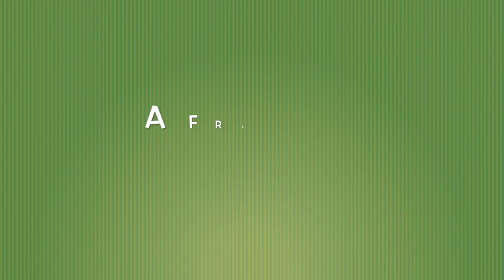A Freedom Christmas Week 2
This video is about A Freedom Christmas Week 2.